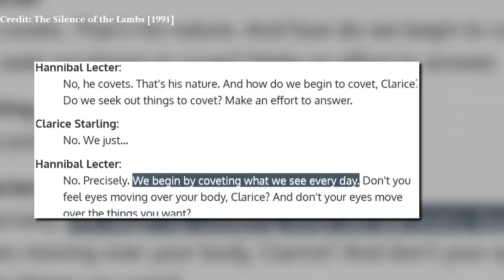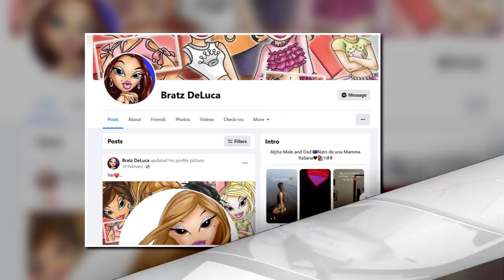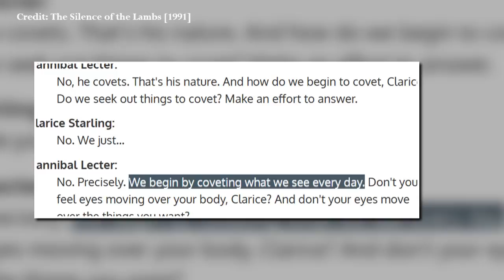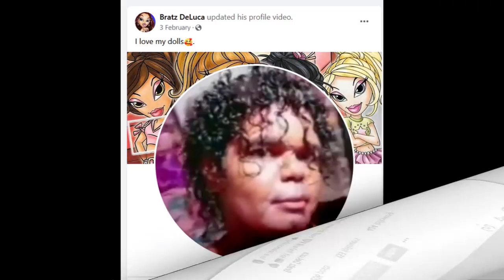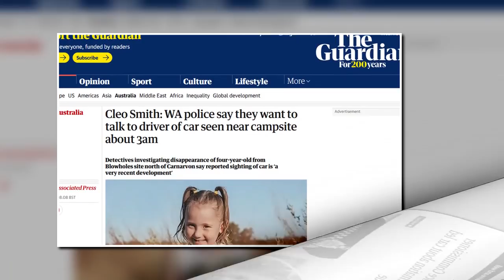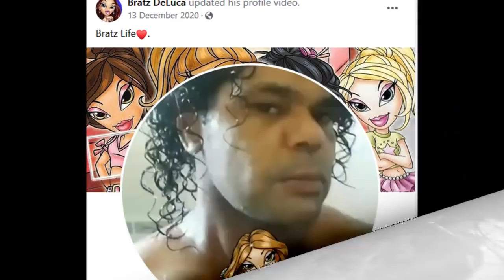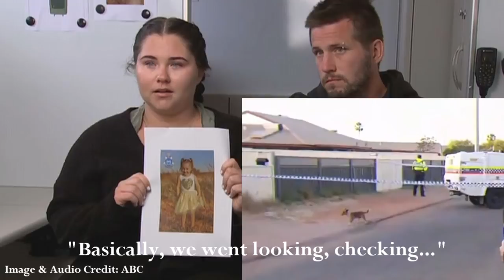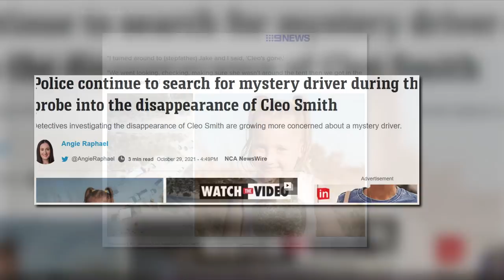Bogeyman's Cryptic Post on Facebook at 5am on October 16 -What Else Does It Reveal About Terry Kelly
Sources:
Suspect's 'cryptic post' on day four-year-old went missing
The Silence of the Lambs great scene - Clarice & Hannibal's last meeting